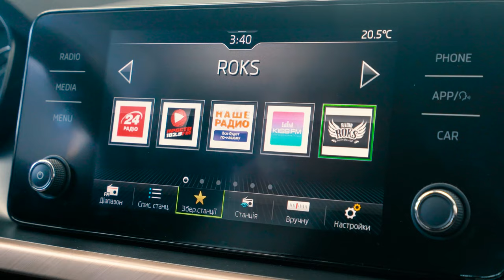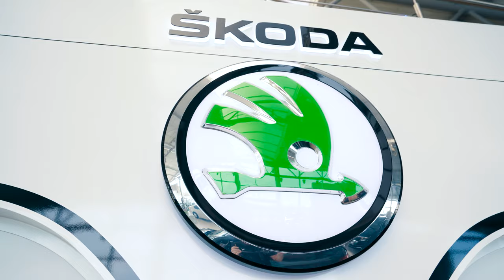Нова SKODA SCALA в Автоцентрі Прага Авто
SKODA SCALA з'явилася в Україні наприкінці 2019 року відразу в топовій комплектації та з двигуном 1,6 tdi.

У 2020 році для замовлення можливі двигуни 1,5 tsi та 1,0 tsi, таким чином вартість моделі стартуватиме від 19 тис у.о.

SCALA – абсолютно нова модель у батьківщині SKODA. SCALA за своїми габаритами та характеристиками – модель класу С.

Запрошуємо вас на тест драйв до Автоцентру Прага Авто на Кільцевій.

🔸 SALES:
Ми знайомимо вас з модельним рядом SKODA, підберемо ваш автомобіль, запропонуємо тест-драйв, програму дофінансування та за радісту запросимо до батьківщини SKODA.
🔸 SERVICE:
Сервіс SKODA працює 7 днів на тиждень, ознайомитись з актуальними картами ТО записатись ви можете на сайті
Сервісний інтервал SKODA 15 тис км. На SKODA розповсюджується заводська гарантія 2 роки, 12 років на кузов, та продовжена гарантія до 5 років.
Також Автоцентр Прага Авто забезпечує встановлення додаткового обладнання, у т.ч. ГБО, кузовний ремонт, малярні роботи.
🔸SPARE PARTS:
В наявності завжди є оригінальні запчастини SKODA з гарантією 2 роки, та економ-пропозиції запчастей з обмінного фонду (що зменшує вартість запчастей на 40%). Наявність запчастин ви завжди можете перевірити на сайті

🔸 Інтернет-магазин аксесуарів.